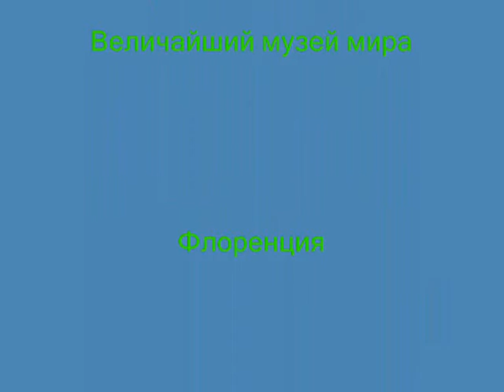Сенсация: Найден далекий предок Димы Билана / Ancestor of pop singer Dima Bilan in Italy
Сенсация: после долгих поисков найден далекий предок Димы Билана. Сходство потрясает. Смотреть всем. Место самое неожиданное. Вот почему он поп-певец. Все дело в генах. /It is unbeliveable, the ancestor of Dima Bilan is found at last. This is the answer why he is a pop singer. His great-great-grat parent was a Pope.
Please use tags: Bilan, Funny video, Билан, Прикол, Жесткий прикол, Жесть, Смешное видео, Дима Билан, Dima Bilan, Funny videos, Funny, Шутка, Смешное видео, Смех, Pranks, Розыгрыш, Funny people, funny clips, Funny jokes, funny prank , Funny pics, Funny moments, Celebrity, Pop singer, Russian singer, Singer, the voice, Голос